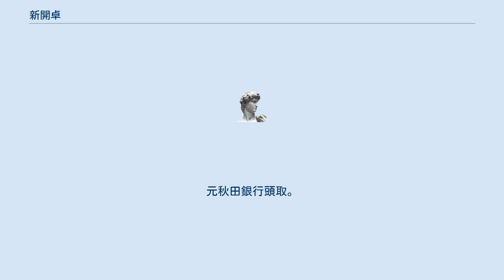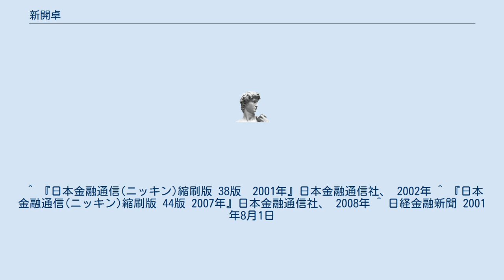新開卓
新開 卓（しんかい たかし、1941年（昭和16年）9月22日 - ）は、日本の銀行家。
元秋田銀行頭取。
秋田県卓球協会会長。
早稲田大学教育学部卒業後、秋田銀行入行。
職員組合委員長、横手、仙台などの母店で支店長を務め取締役昇格後は、長らく企画担当を務めた。
 2001年（平成13年）、2期4年頭取を務めた諏訪純人の退任に伴い頭取に昇格。
 頭取在任時は、2001年の赤字決算を受け翌年度から経費を16億円削減したほか、秋田市内店舗の統廃合など経営体質のスリム化に努めた。
また、法人融資の底上げに取り組むため法人営業チーム、仙台法人営業本部の部署を立ち上げた。
さらに、2007年（平成19年）3月末には1年ぶりに総預金期末残高を2兆円に回復させる施策も講じた。
 中学1年から卓球をはじめ、早大卓球部主将を務めた1963年（昭和38年）の全日本卓球選手権大会ダブルスに出場。
優勝を果たした。
また、現在も秋田県卓球協会会長を務めるなど、卓球との縁は深い。
 ^ 『日本金融通信(ニッキン)縮刷版 38版　2001年』日本金融通信社、 2002年 ^ 『日本金融通信(ニッキン)縮刷版 44版 2007年』日本金融通信社、 2008年 ^ 日経金融新聞 2001年8月1日